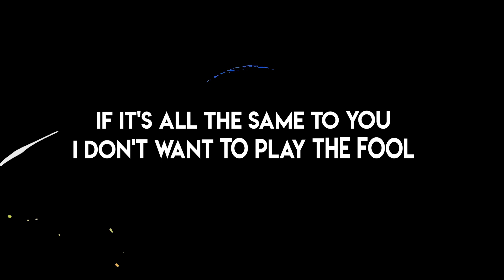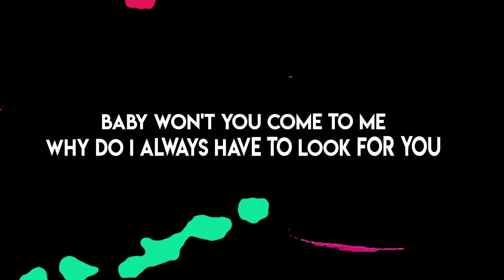Badge and Talkalot - Can't Find Your Love (feat. Lisa Kekaula)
Badge and Talkalot : Can't Find Your Love : LYRIC VIDEO Featuring Lisa Kekaula on vocals, Adam Topol on drums, Geoff Woolley on keys. Taken from the album "Fragments Of The Soul" out on Ropeadope Records.